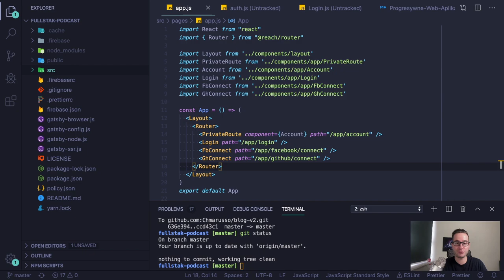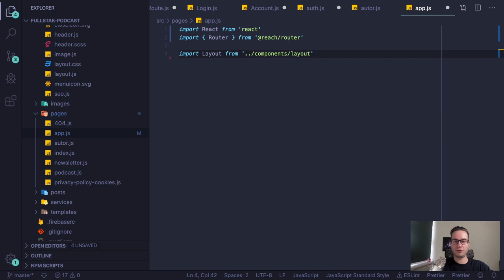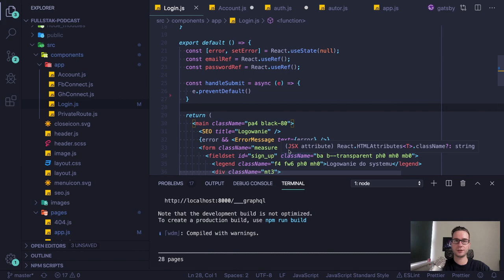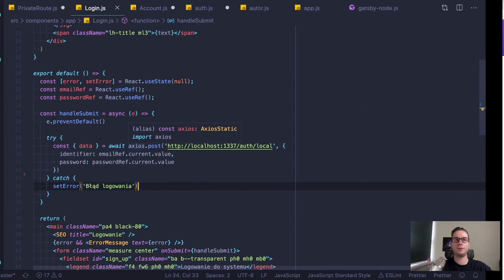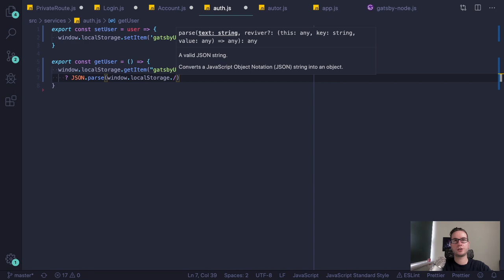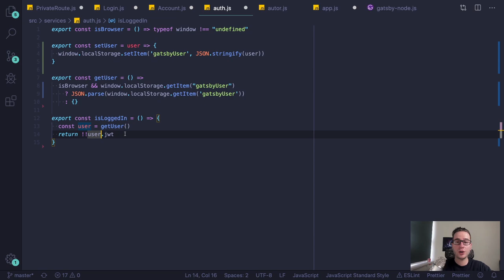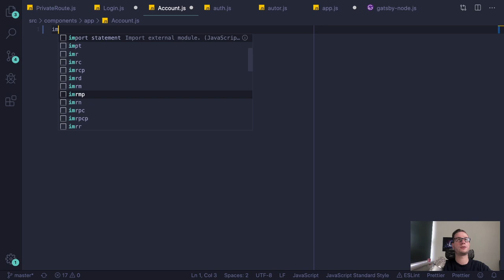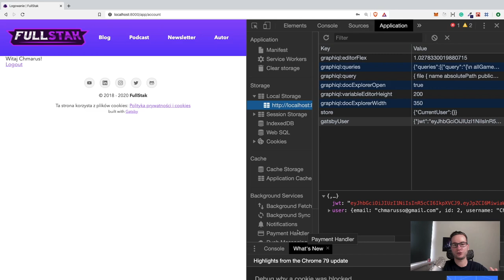Gatsby + Strapi - Logowanie użytkownika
Z tego materiału dowiesz się jak można dodać funkcję logowania użytkowników. Gatsby używamy oczywiście jako front-end, a headless cms jest naszym osobnym back-endem, z którym będziemy się komunikować. Strapi (back-end) domyślnie oferuje endpoint, który pozwala tworzyć lub logować użytkowników. Wykorzystamy go, a sesje użytkownika przechowamy w localStorage. Z poziomu Gatsby utworzymy także routing oraz komponenty, które umożliwią nam logowanie użytkowników i zabezpieczanie dostępu do treści dla niezalogowanych osób.